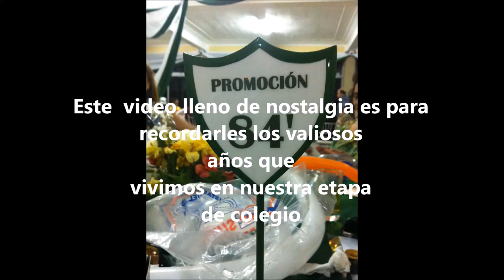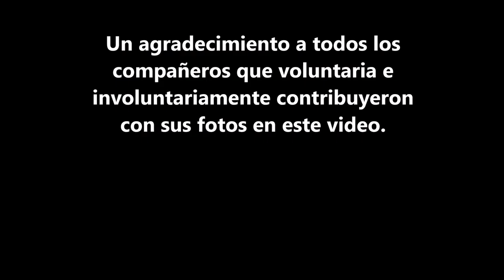Reencuentro: La Pelicula